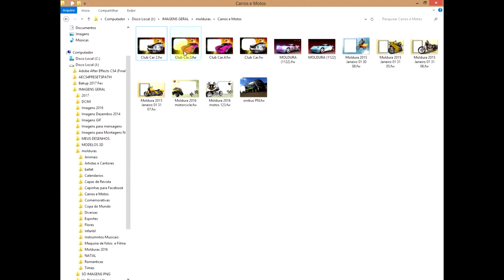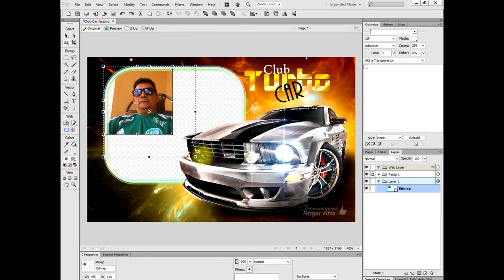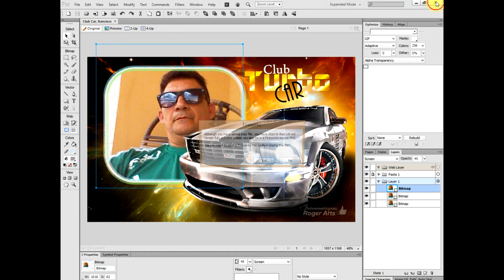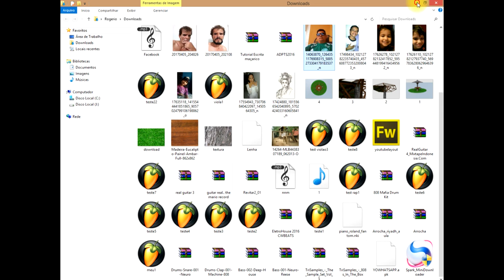COMO COLOCAR FOTO EM MOLDURA NO ADOBE FIREWORKS